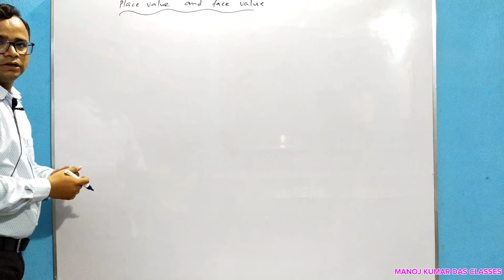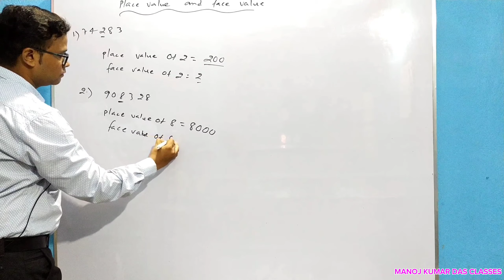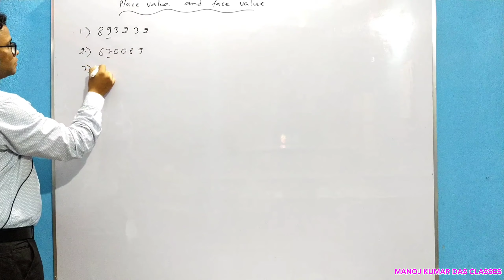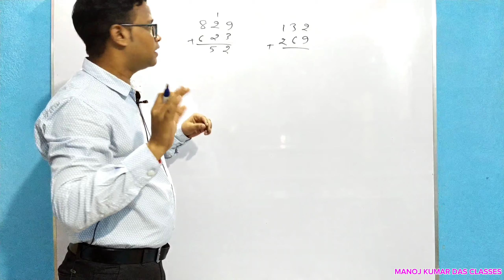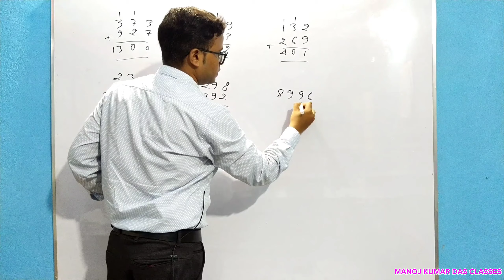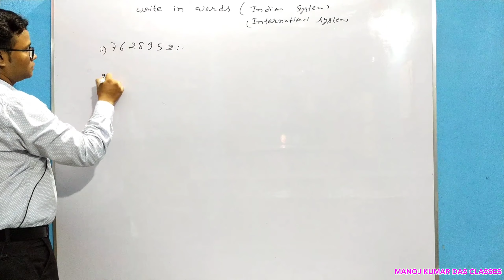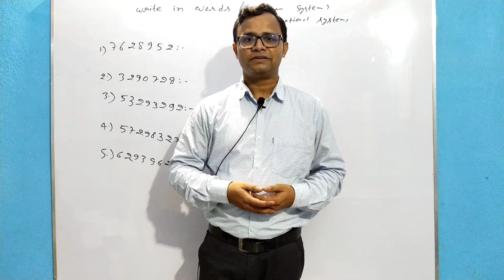Daily Dose Day 11||Place value and Face value|| Daily work ||Maths||👍@ManojKumarDasClasses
daily dose# math#basic math#place value and face value place value face value kaise nikale dailywork educationrelated education how to improve your math#get speed in your math#how to make math as an easy subject#important tips on this subject#daily home work math me intrest kaise badhaye solutions of previous day#manoj sir kandra#Manoj sir#Manoj Kumar Das Classesmath

improve in math

improve your maths

how to improve math skills

maths

how to improve your maths

how to improve your math grade

how to improve your math skills

how to learn math Xhow to improve act math

math skills Xhow to improve act math

math skills

math by manoj sir

math by manoj kumar das classes